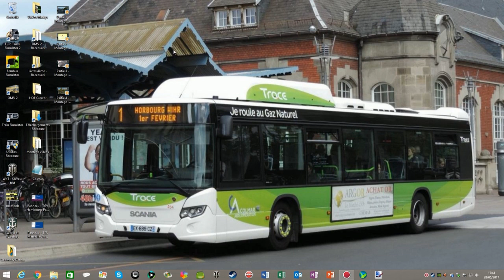[Vidéo spéciale] OMSI 2 | Choisissez la map que vous voulez !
Merci d'avance à tous ceux qui ont voté !

Mathys68 - Mai 2017